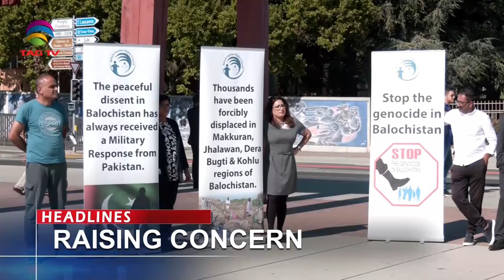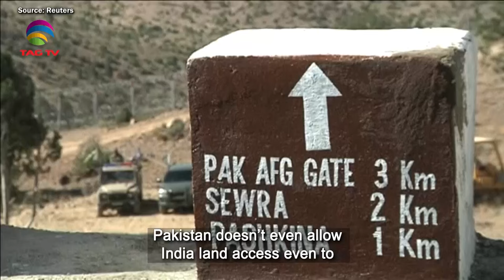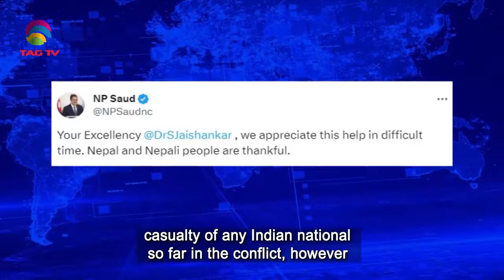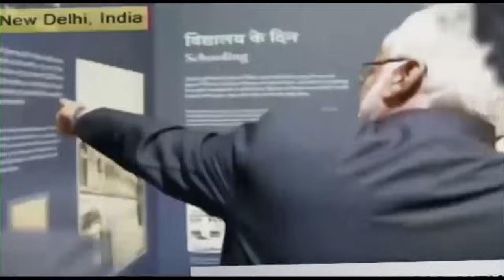South Asian Newsline, October 18 ,2023